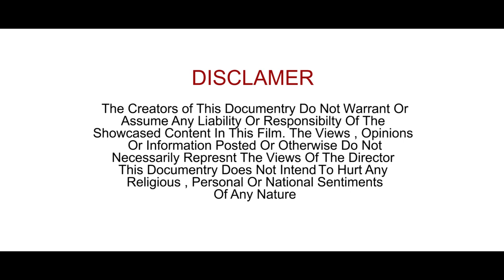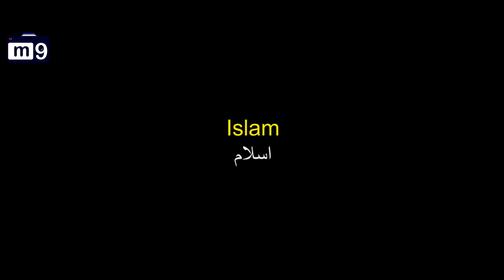Documentary On Panjgur | Oldest City Of Makuran | TRAILER | M9 STUDIO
Panjgur is one the historical and beautiful place of Balochistan, Pakistan, which is located 555 kilometers on the south west of Quetta.
This Documentry is produced by M9 STUDIO